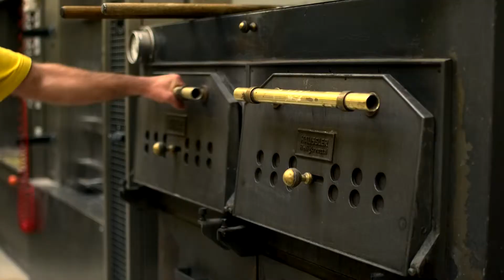Image Film Bäckerei Riesinger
Image Film der Bäckerei Riesinger, erstellt von Bildschnitt TV in Deggendorf.